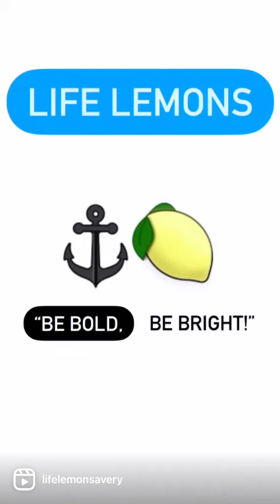What's Behind The Logo & Catchphrase? ⚓️🍋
“Be Bold, Be Bright!!!” ⚓️🍋

Let’s discuss the significance behind the Life Lemons logo & catchphrase, that work in tandem! ⚓️🍋

A very special shout-out to my dear friend, the incredible Hayley (Instagram: @hayley_sc_art) for designing this beautiful logo for us! She is an accomplished and talented artist, musician, and educator. Please check out her page! 🎨🎼📚

Have an amazing day, and remember to… “Be Bold, Be Bright!!!” ⚓️🍋

-Avery 🥰

PS:  Please also enjoy following along via the closed captioning in my videos. :)